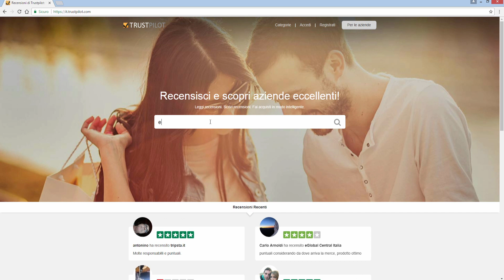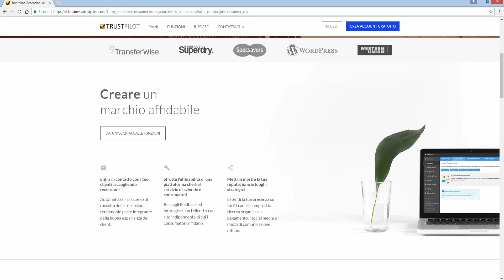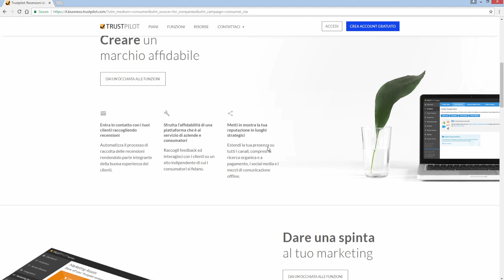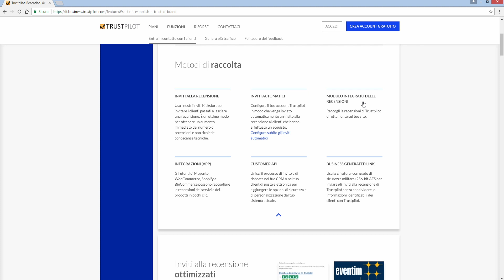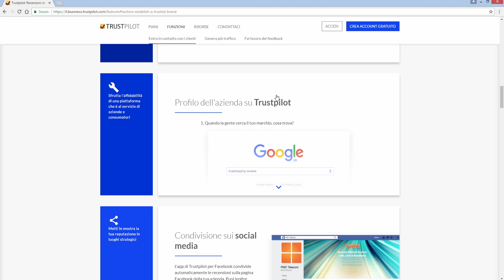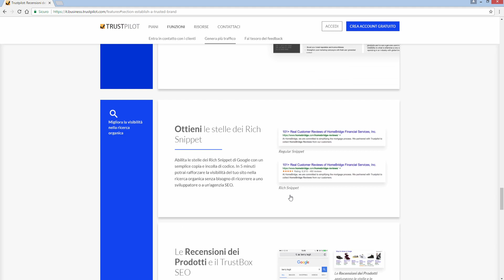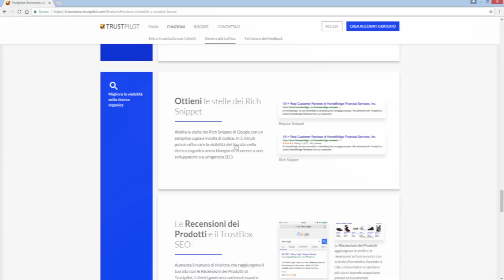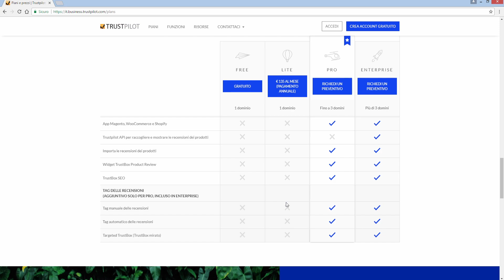Trustpilot: Cos'è, Come Funziona, Costi, Vantaggi, Svantaggi, Opinioni e Recensione per E-commerce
In questo video ti parlo di Trustpilot: Cos'è, Come Funziona, Costi, Vantaggi, Svantaggi, Opinioni e Recensione per E-commerce

🌟 CONTENUTO DEL VIDEO:

cos’è
come funziona
vantaggi
costi
gestione recensioni
ottenere recensioni clienti